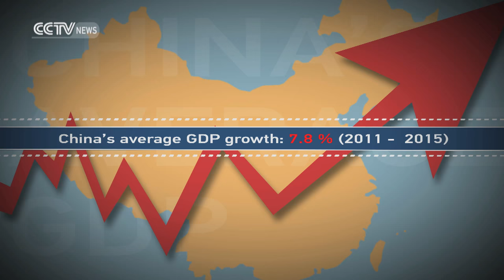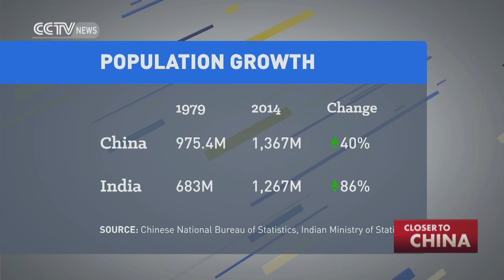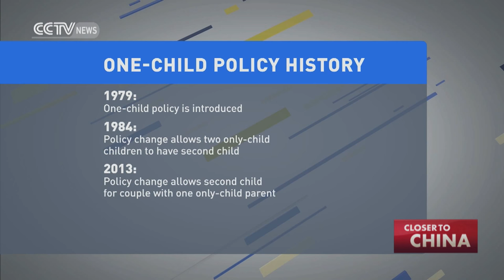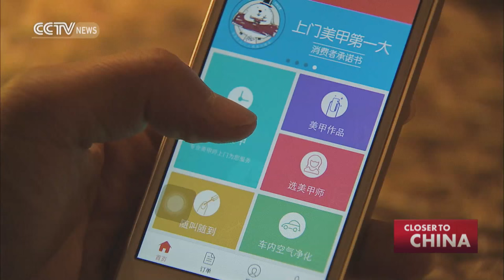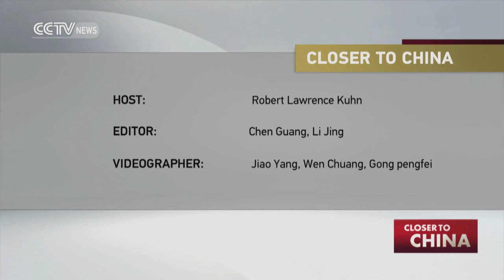Closer to China: The CPC Fifth Plenum and the 13th Five-Year Plan 11/01/2015 EP44